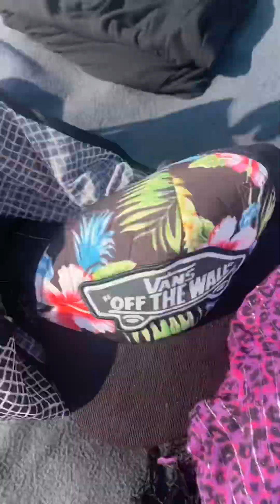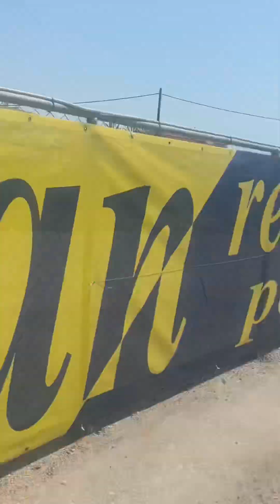Jak jsem letěla do Řecka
Jak jsme letěli s jednou taškou na 5 dní do Řecka .